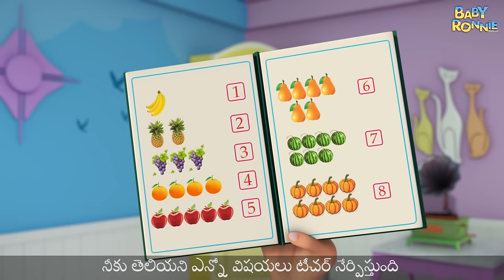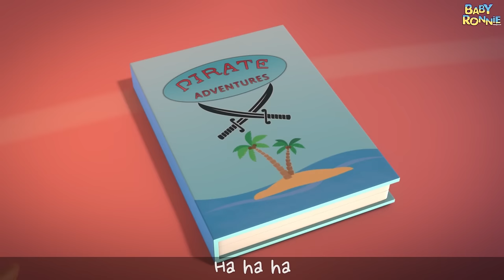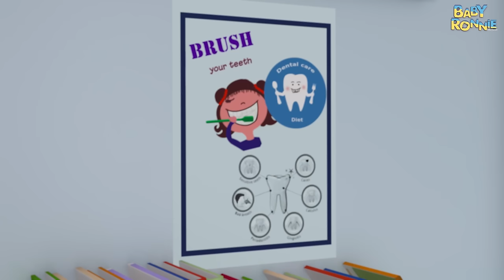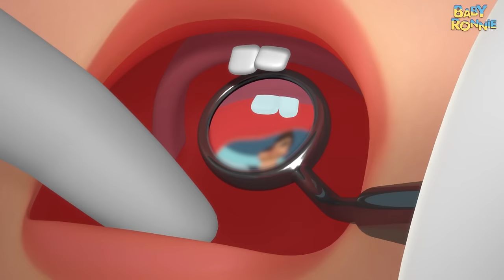పాఠశాల పాట | Na Na School Song | Baby Ronnie Rhymes | Telugu Rhymes For Children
Here come the nursery rhymes
Na Na School Song | Baby Ronnie Rhymes | Telugu Rhymes For Children and Many More Telugu Rhymes Collection with Minnu and Mintu Telugu Rhymes By Videogyan. In this video, there are a collection of popular nursery rhymes songs for children in telugu language.
So ,enjoy these rhymes with your kids.

Minnu and Mintu Telugu rhymes by Videogyan aims to be the best channel for Telugu rhymes on youtube offering Telugu rhymes and songs for babies, kids and preschool children.These children's content are not only nursery rhymes but also telugu language learning videos.

Some of the popular telugu nursery rhymes are chitti chilakamma, papa song, chitti chitti miriyalu and many more telugu lullabies.These kindergarten kids songs are not only funny but also allows kids to sing and dance for the funny cartoons which are in 3D.Kids can also enjoy non stop viewing with the help of  rhymes playlist. We hope this telugu patalu and baby rhymes become popular among young audience.